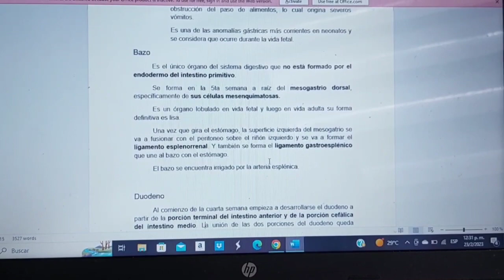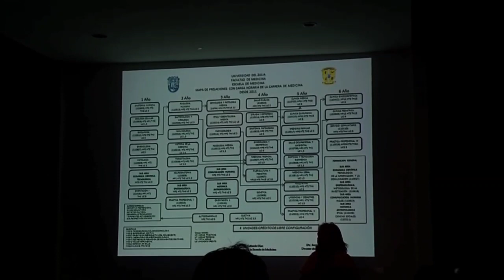Vlog de MEDICINA: 24h en mi vida/Ultimo parcial de primer año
Este video es especial, pese a lo que pase, ya estoy en segundo, puedo inscribir fisiologia, pp1 y estoy emocionada por ello, tanto que siente irreal la vida.

GRACIAS, por acompañarme, seguimos aqui, espeten mas videos ;)

MIS REDES: mividafitfat